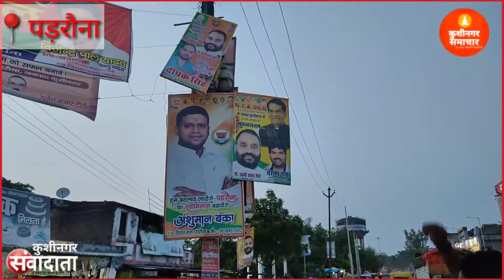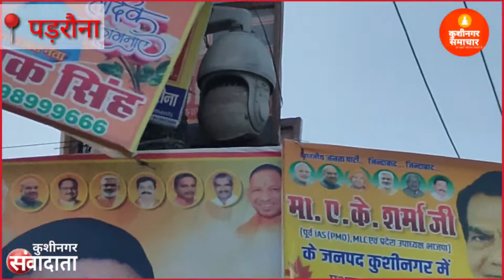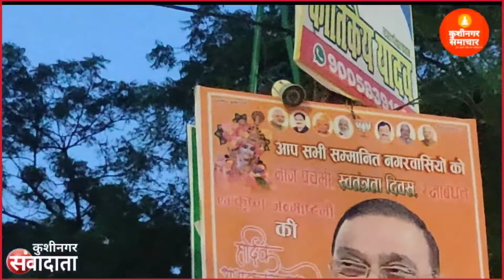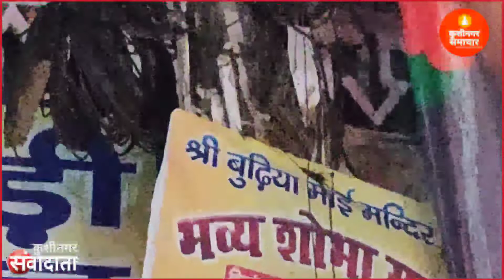बैनर में छपे नेताजी कर रहे हैं शहर की निगरानी,CCTV हुए फेल|द कुशीनगर समाचार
दोस्तों, आज हम आपको एक ऐसे शहर की तस्वीर दिखा रहे हैं जिसके सिक्योरिटी सिस्टम का जिम्मा उस शहर में लगे चारों तरफ बैनर्स वाले नेता उठा रहे हैं।
 क्योंकि शहर के हर चौराहे पर लगे गए सीसीटीवी कैमरे बंद हो चुके हैं और शहर के सिक्योरिटी सिस्टम चरमरा गई है।
देखिए यह विशेष खबर आपके अपने द कुशीनगर समाचार, संवाददाता लाइव पर देसी पत्रकार अर्जुन वेदांत के साथ